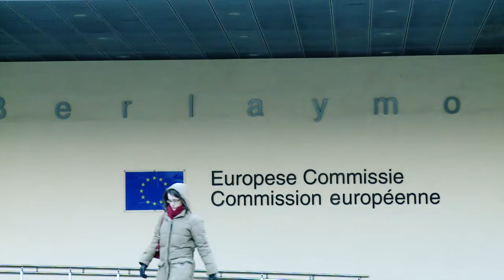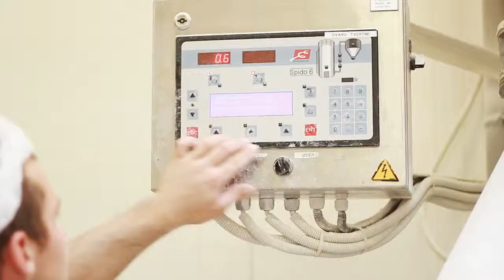RTU IEVF Starptautiskie Sakari